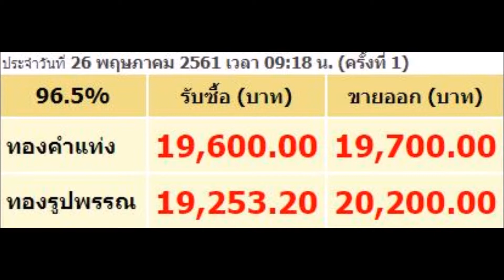เผย “ราคาทองคำ” ประจำวันที่ 26 พฤษภาคม 2561